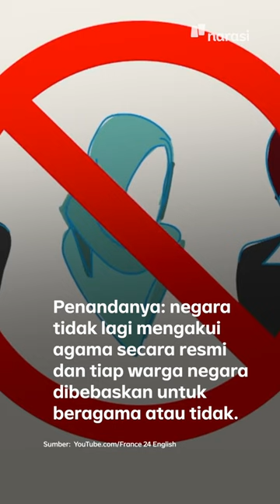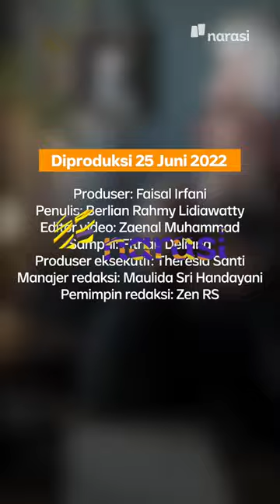Atas Nama Sekularisme, Prancis Larang Burkini | Narasi Daily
Pengadilan Administrasi di Prancis melarang penggunaan burkini yang biasa digunakan wanita untuk berenang. Sebelumnya, pemerintah Prancis juga melarang penggunaan burka bagi perempuan.

Dasarnya ialah pemahaman Laïcite atau sekuler. Apa itu?

(Narasi)